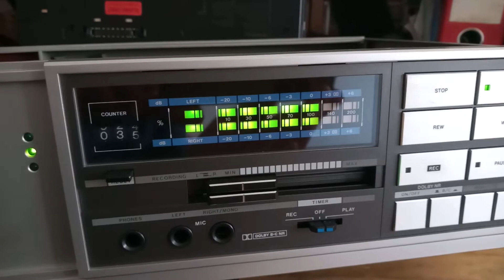Philips FC144 - Laufwerk Kassettendeck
An sich ein gutes Gerät mit Voll-Logik-Steuerung, Azimut-Korrektur und elektronisch recht aufwendig mit Dolby B und C, - wären da nicht die gealterten Zahnräder im Laufwerk. Viele Geräte (nicht nur-) von Philips aus den ,,Achtzigern" haben das Problem, dass die ,,weichen", bernsteinfarbenen Zahnräder - die für einen ruhigen Lauf verantwortlich waren - in viele Teile zerbröseln. Das ersetzen des Zahnrades ist nicht so einfach.